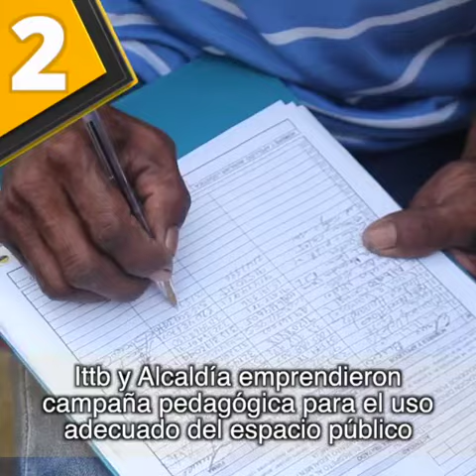LAS 5 NOTICIAS DEL DÍA. DICIEMBRE 12 DE 2019